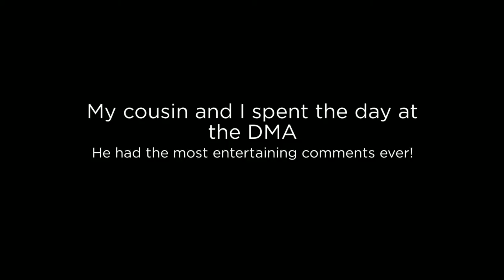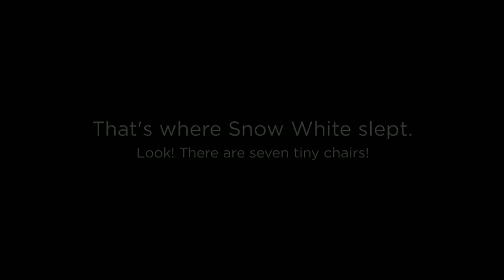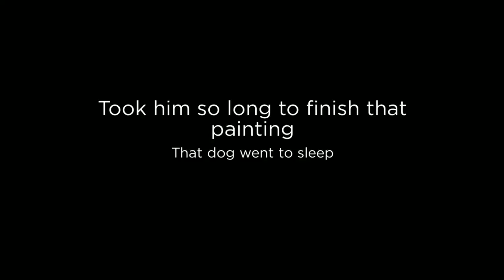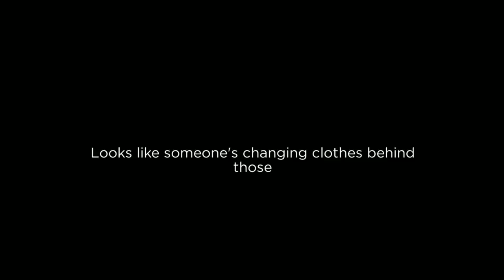Chris & Christi at the DMA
My cousin, Chris, had hilarious things to say about the art at the Dallas Museum of Art.